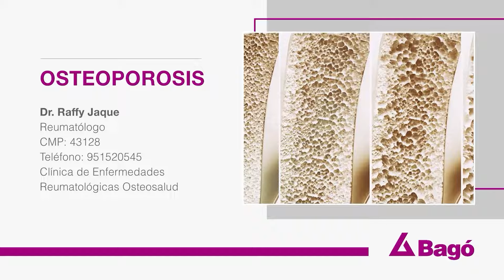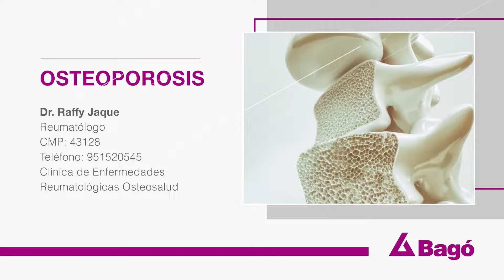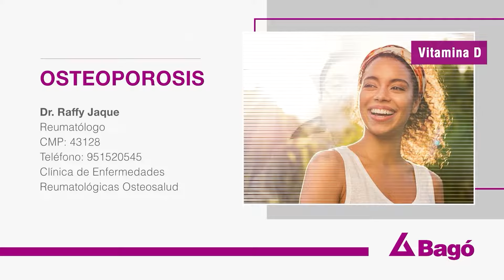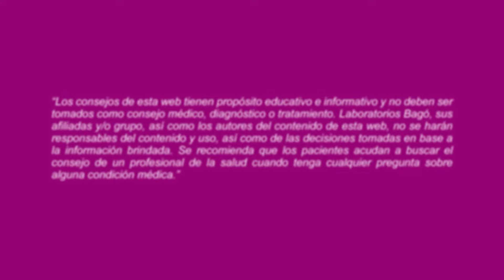LA EXPOSICIÓN SOLAR ES BUENA PARA ADQUIRIR VITAMINA D Y ASÍ EVITAR LA OSTEOPOROSIS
Según el Dr. Raffy Jaque, Reumatólogo, la osteoporosis es una enfermedad metabólica del hueso que se caracteriza por una alteración en la microestructura ósea, es decir, las sales minerales del hueso disminuyen. EsSalud recomienda a las mujeres en edad cercana a la menopausia que se realicen chequeos médicos y el examen de densitometría ósea, ya que ellas son más propensas a padecer esta enfermedad por la disminución repentina de estrógenos en dicha etapa.

Listado de preguntas: 👇

0:00 Osteoporosis
0:10 ¿Qué es la osteoporosis?
0:43 ¿Qué causa la osteoporosis?
1:48 ¿Qué alimentos recomendaría consumir?